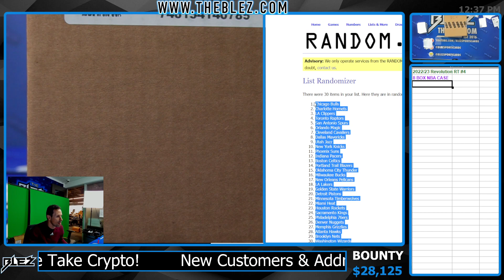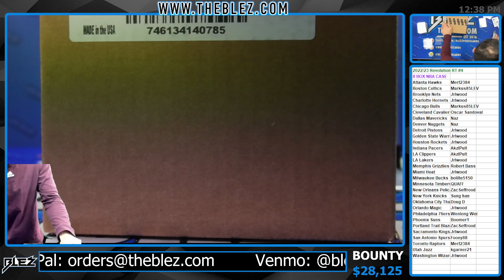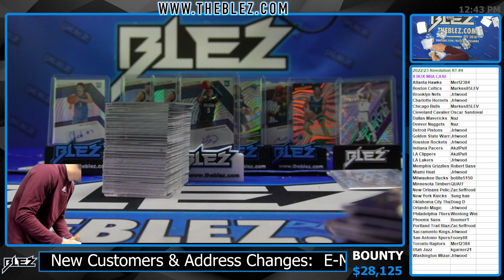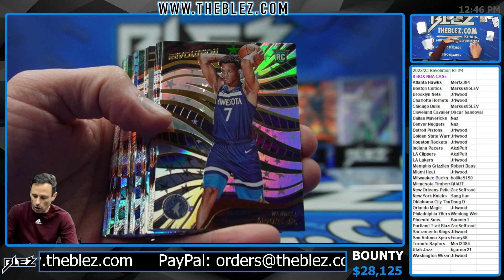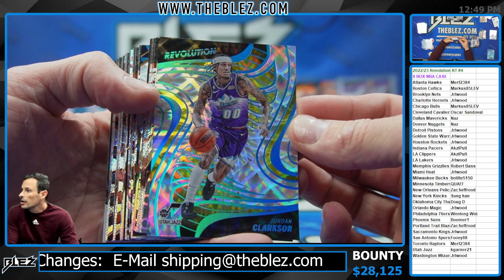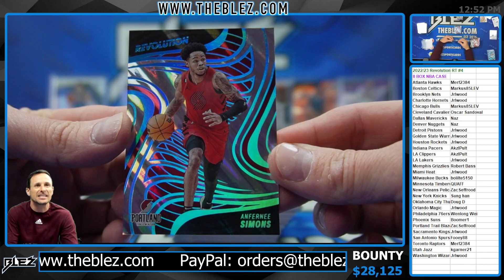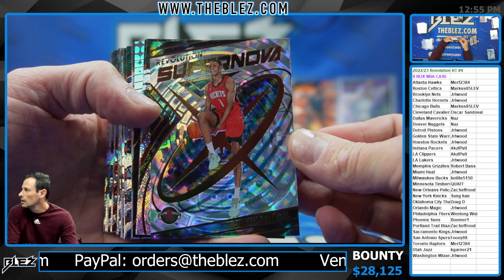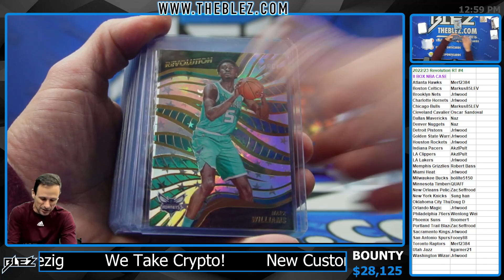2022/23 Revolution NBA 8 Box Case Break Random Team #4